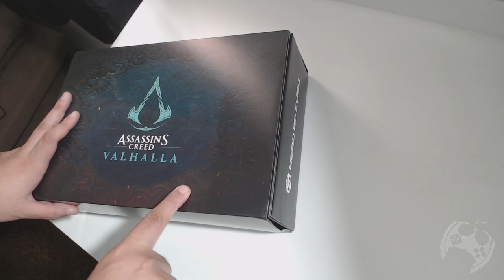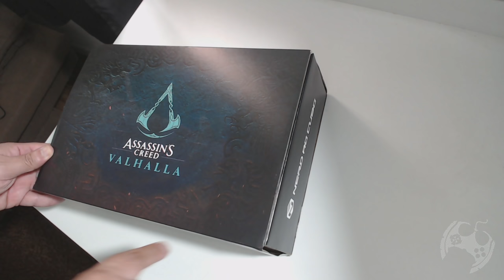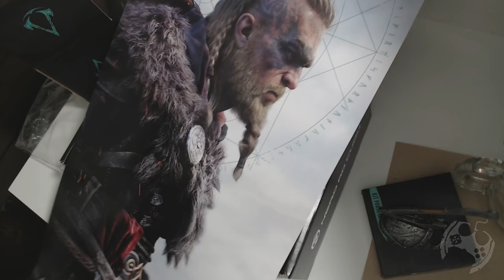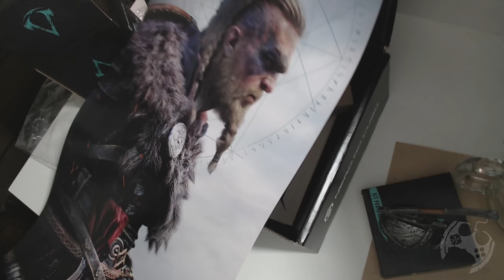Edição Especial Assassin's Creed Valhalla da @NerdaoCubo [ Unboxing 4K ]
Fala Fiotes!
Como estão?
Chegou meu tão sonhado Cubo especial da @NerdaoCubo que trouxe muitos itens exclusivos inspirados em Assassin's Creed Valhalla!
Um novo lote está disponível e se você ainda não encomendou o seu, corra agora que é limitadíssimo!
Usando o cupom "Kallil15" ganhe descontão!

Kallil Augusto